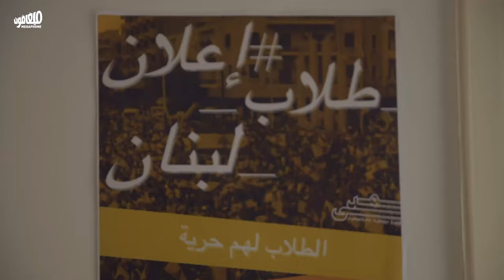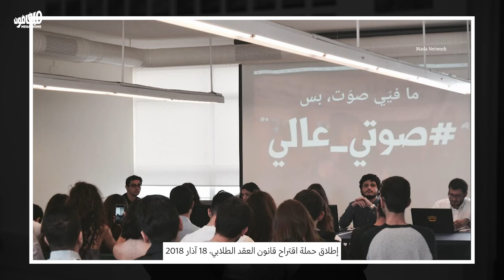قانون العقد الطلابي إلى مجلس النوّاب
تتحضّر شبكة «مدى» ومنظمة «ريفورم» لطرح مشروع قانون العقد الطلابي في مجلس النوّاب، بهدف حماية الطلاب من زيادة الأقساط الجامعيّة عشوائياً وتعطيل الانتخابات الطلابية.